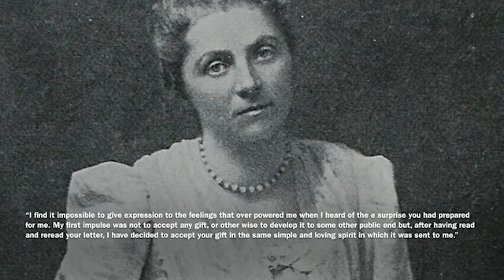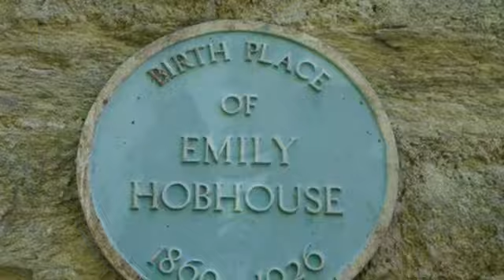Emily Hobhouse : A British Social Worker In the South African Boer War